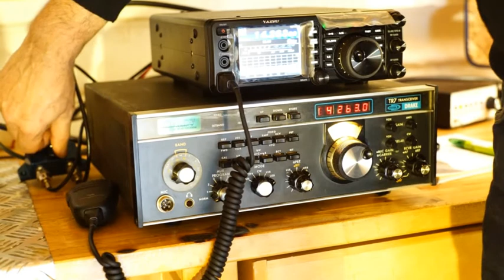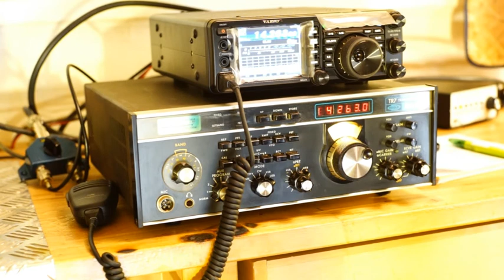Prova TR7 Drake